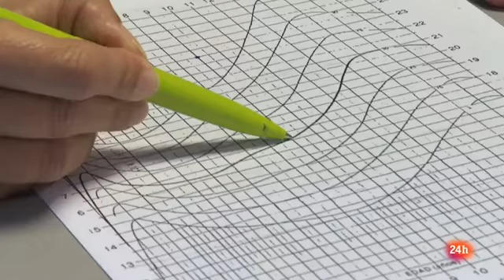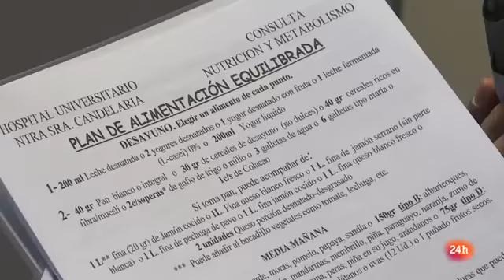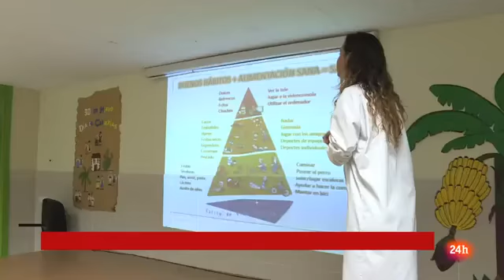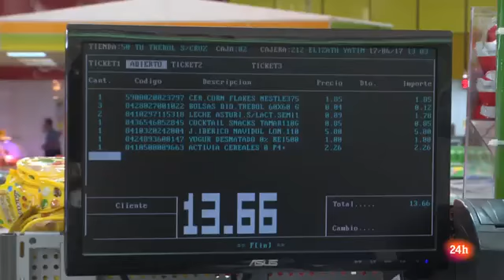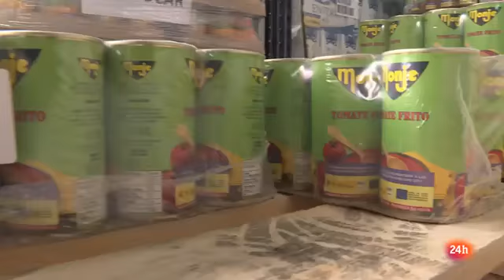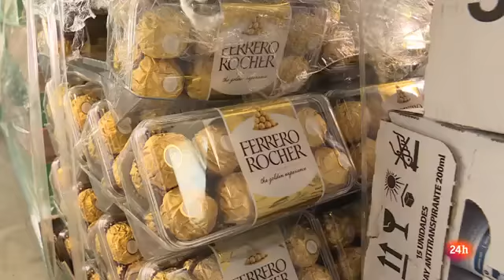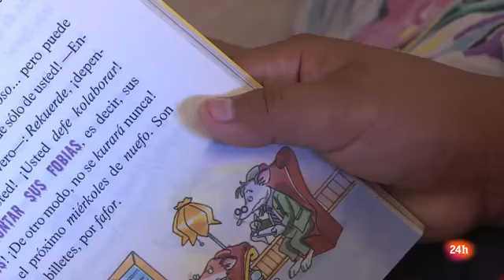REPOR Pequeños kilos de más